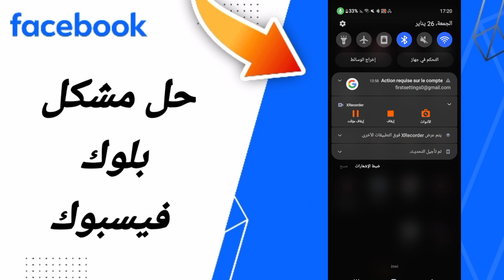كيفية طريقة حل مشكلة بلوك فيسبوك على تطبيق فيسبوك 2024 facebook